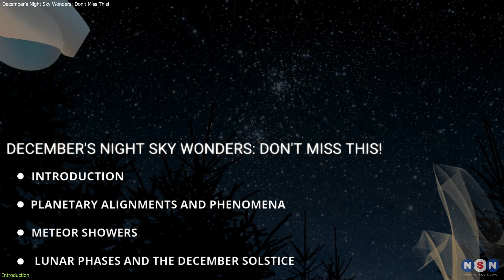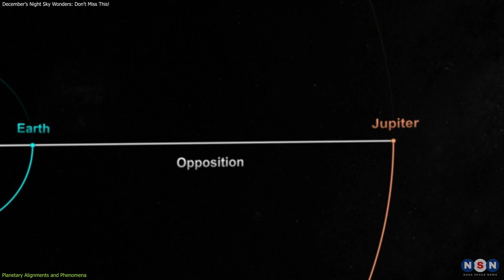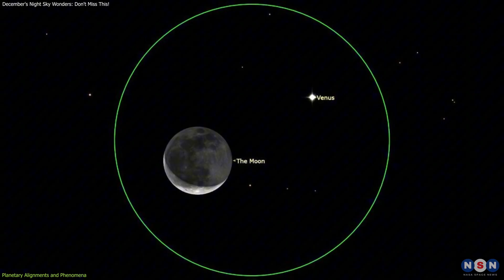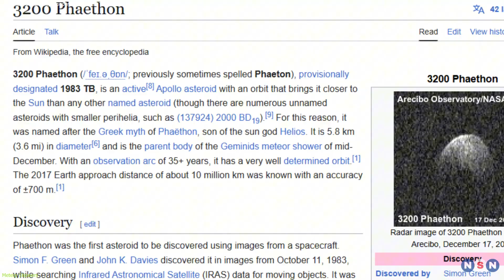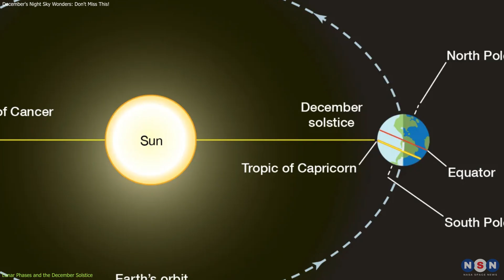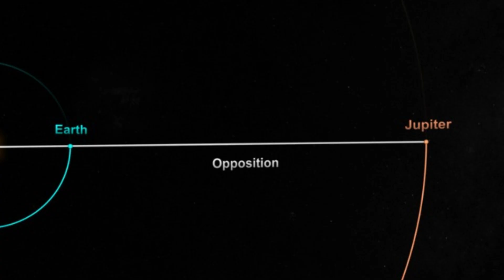December's Night Sky Wonders: Don't Miss This!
December 2024 is packed with stunning celestial events! From Jupiter's dazzling opposition to the breathtaking Geminid meteor shower and the December solstice, there's so much to explore in the night sky this month. Join us as we dive into the science, significance, and best viewing tips for these amazing phenomena. Whether you’re a seasoned astronomer or just love looking up at the stars, this video has something for you. Watch now and make the most of this magical month of stargazing!

Chapters:
00:00 Introduction
00:34 Planetary Alignments and Phenomena
04:12 Meteor Showers
06:43 Lunar Phases and the December Solstice
08:24 Outro
08:32 Enjoy